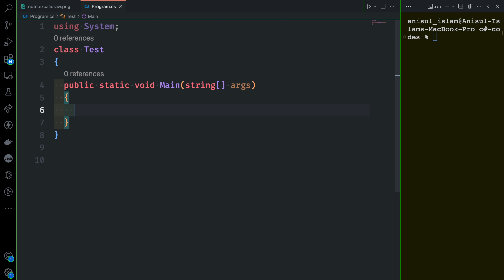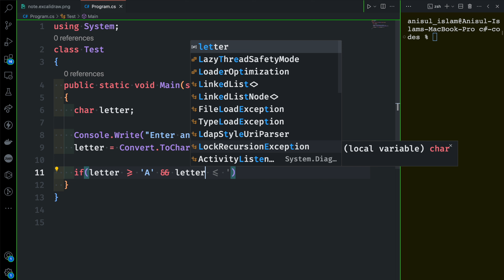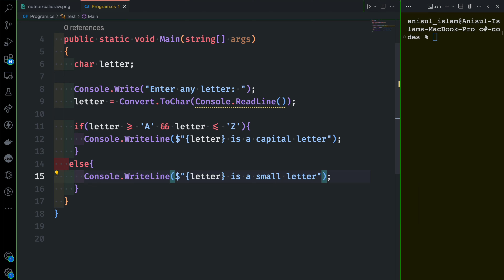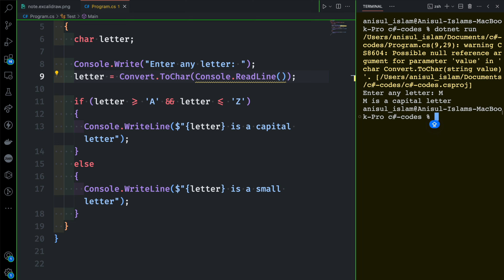C# Bangla Tutorial 38 : Capital / Small Letter Program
🔴 I will discuss how to check a capital or small letter.
⭐️ Video Contents ⭐️
⌨️ (00:00) Intro
⌨️ (00:10) How to check a capital or small letter.
⌨️ (03:20) outro